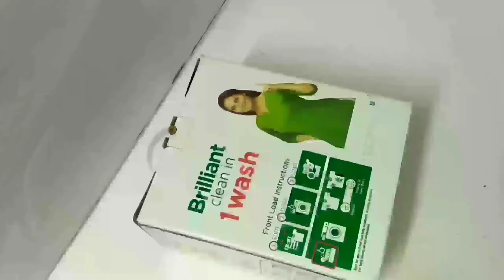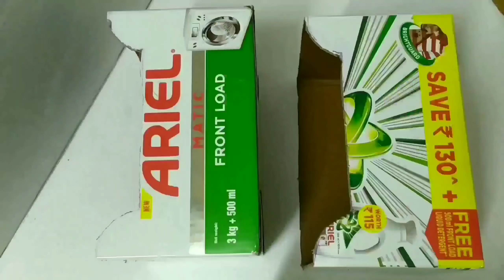DIY: Ariel cardboard box organizer/shelf from waste cardboard/ cardboard reuse idea/Dalu creatives